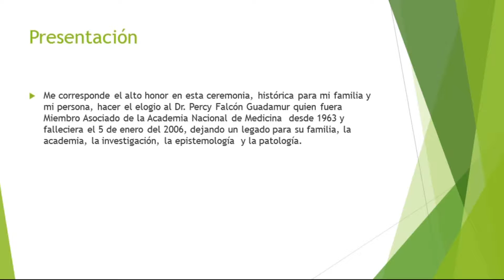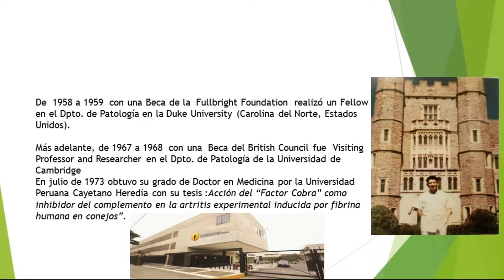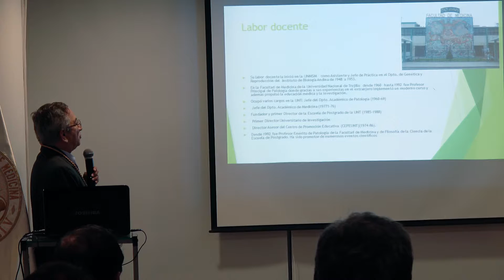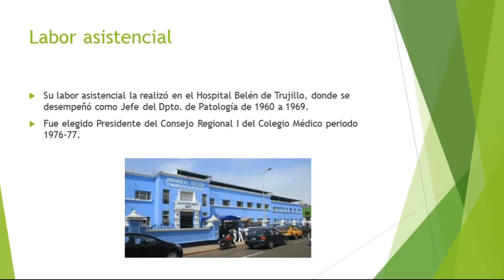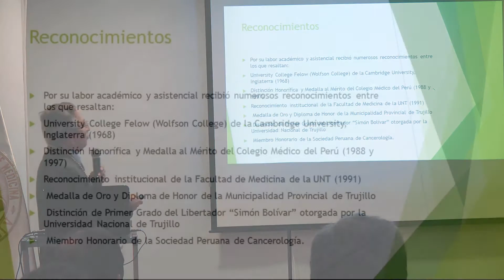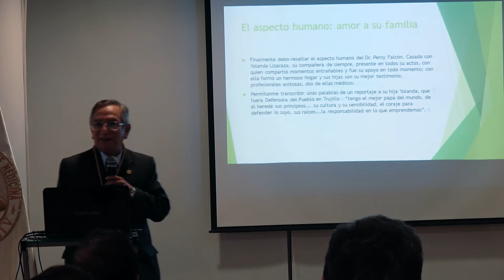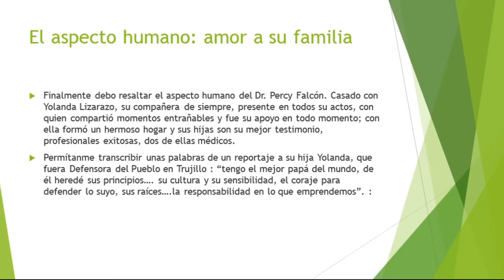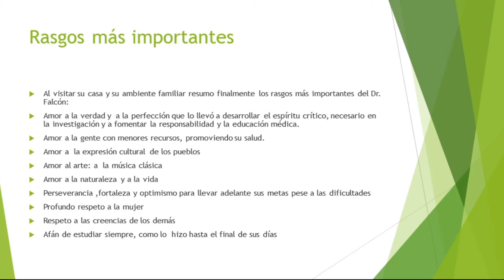5 elogio al academico percy falcon 18 junio 2019